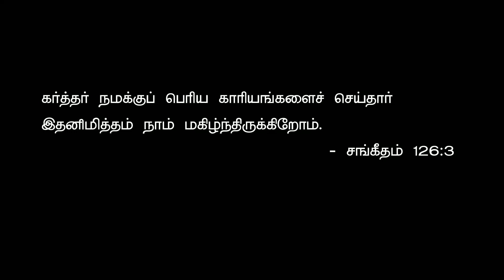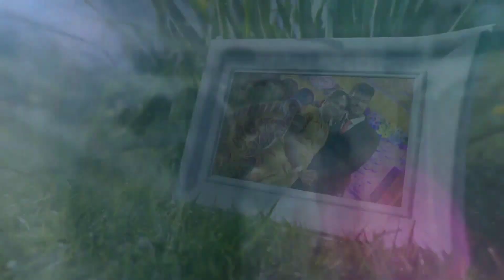Livingston Weds JebaSheela | 16 Sep 2020 | Marriage | HD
All praise glory and honor god alone

This is the day that the Lord has Made...

For Prayer : Pas. Livingston,
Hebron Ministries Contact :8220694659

Produced by Hebron Ministries (Chennai)

Videographer : Mrs. SheelaLivi